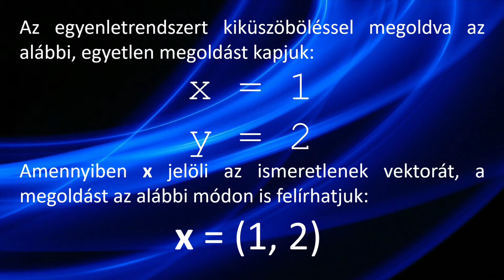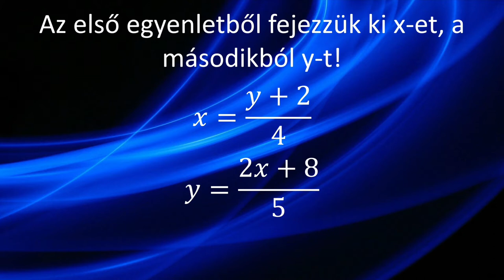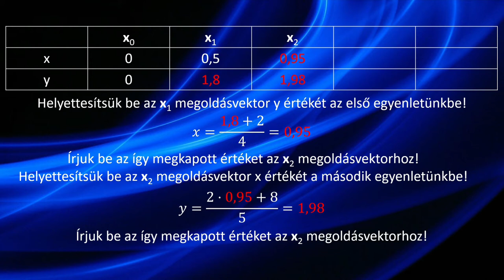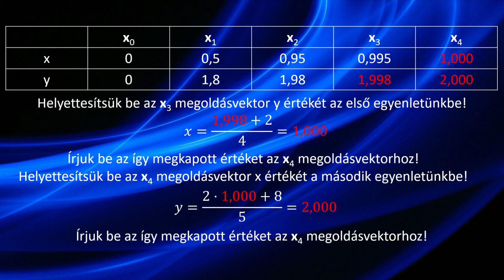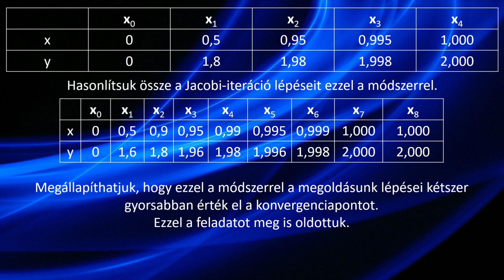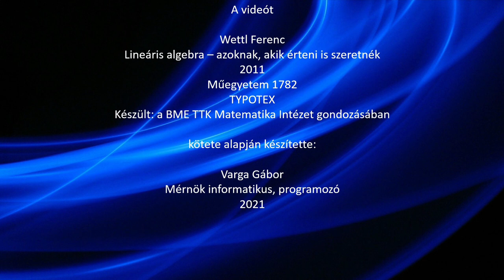Lineáris algebra, a Gauss – Seidel-iteráció használata egy konkrét példa kapcsán